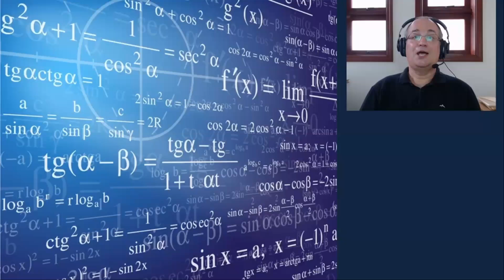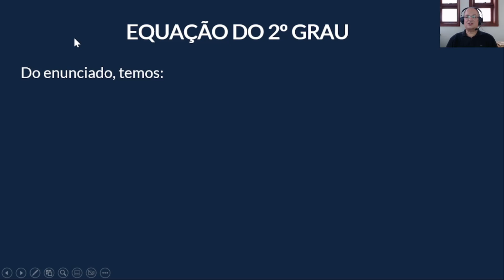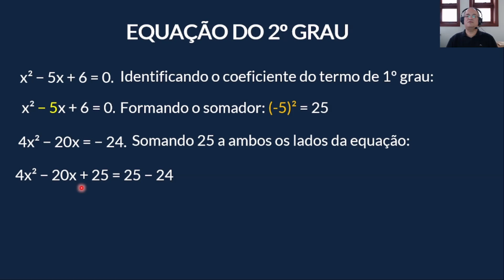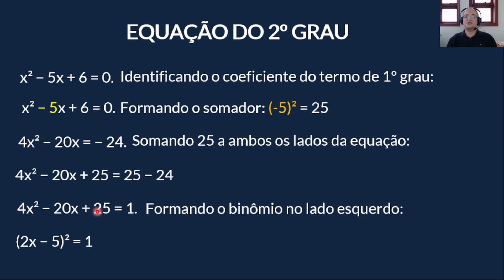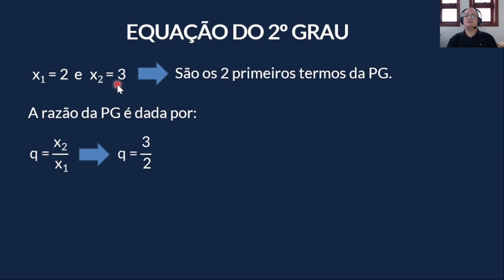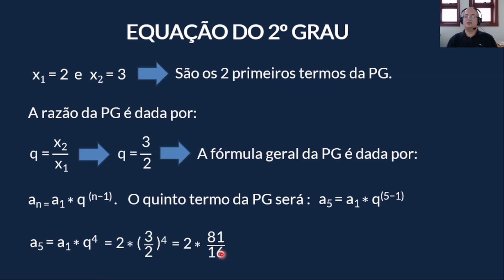#141 - Raízes da Equação do 2º Grau que são termos de uma Progressão Geométrica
Questão de Matemática da banca FUMARC em que o candidato(a) necessita calcular o quinto termo de uma progressão geométrica cujos dois primeiros termos são as raízes da equação x² - 5x + 6 = 0.

Concurso da Prefeitura de Matozinhos-MG, do ano de 2016, para o cargo de Técnico em Enfermagem.